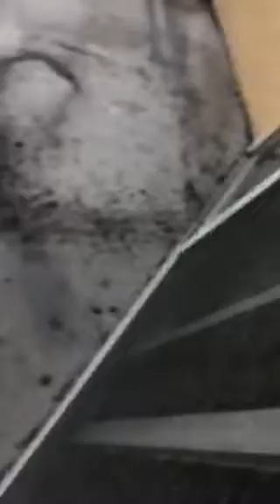6302 move out walkthrough